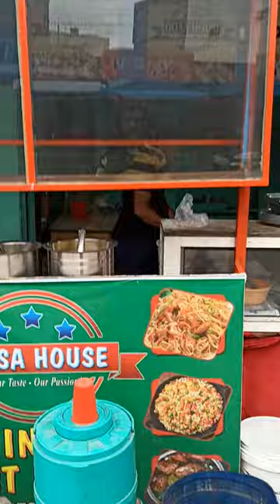Hyderabad old city kamtipura 🛣️ road hyderabad youtube #003